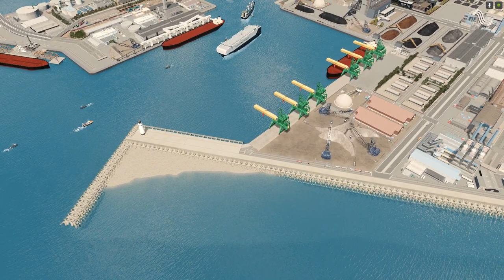BBTTON-EP3-Cargo port - Cities Skylines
My GPU is GTX1060 6G, so the video playback will be a bit lagging.
This Japanese-style city has been built.
I will make videos from time to time to share my city, hope you like it.